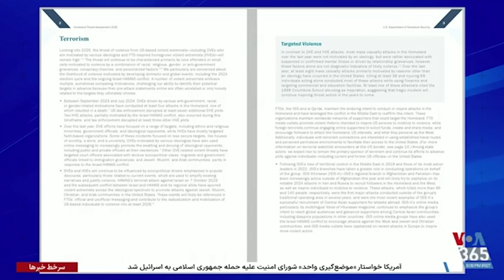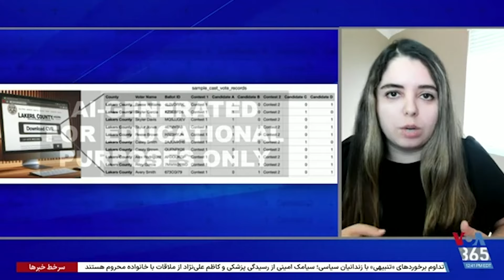آیا جمهوری اسلامی در انتخابات آمریکا یک کاندیدا را به دیگری ترجیح می‌دهد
آیا جمهوری اسلامی در انتخابات آمریکا یک کاندیدا را به دیگری ترجیح می‌دهد؟ گفت‌وگو با آزیتا دادرسان، کارشناس ارشد هوش مصنوعی | بخشی از ویژه برنامه انتخابات آمریکا: رد پای جمهوری اسلامی